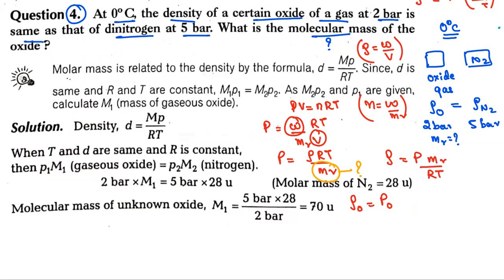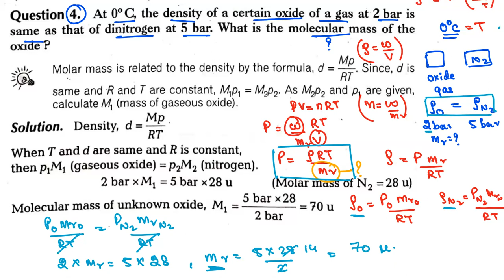Q- 5.4 States of Matter // Class-11// Chapter-5// NCERT solutions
Q- 5.4  At 0°C, the density of a gaseous oxide at 2 bar is same as that of dinitrogen at 5 bar. What is the molecular mass of the oxide?

NCERT Exercise Questions Solutions Q 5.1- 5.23 for Class 11 Class XI

Here are a few of my reference video links-
Chemistry | | Chemistry | Vibha Pareek | Chemistry Period

NCERT// CBSE// NEET// ICSE// AP Chemistry// GCSE

By Vibha Pareek (M.Sc.,B.Ed., NET-JRF, GATE)

Boyle's Law: Boyle's law states that at a constant temperature, the volume of a given amount of gas is inversely proportional to its pressure. Mathematically, it can be expressed as P₁V₁ = P₂V₂, where P₁ and V₁ represent the initial pressure and volume, and P₂ and V₂ represent the final pressure and volume.

Charles's Law: Charles's law states that at a constant pressure, the volume of a given amount of gas is directly proportional to its temperature in Kelvin. Mathematically, it can be expressed as V₁ / T₁ = V₂ / T₂, where V₁ and T₁ represent the initial volume and temperature, and V₂ and T₂ represent the final volume and temperature.

Gay-Lussac's Law (Pressure Law): Gay-Lussac's law states that at a constant volume, the pressure of a given amount of gas is directly proportional to its temperature in Kelvin. Mathematically, it can be expressed as P₁ / T₁ = P₂ / T₂, where P₁ and T₁ represent the initial pressure and temperature, and P₂ and T₂ represent the final pressure and temperature.

Ideal gas equation- PV=nRT
compressibility factor Z
Correction factor- a,b
Van der waal equation - (p = an^2/v^2) (V-nb) = nRT